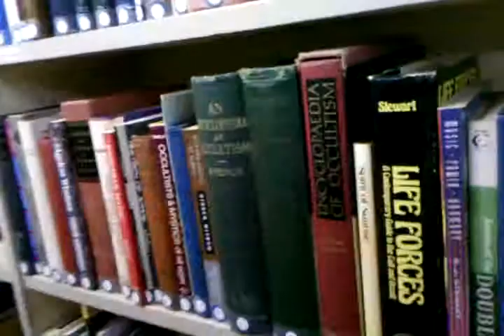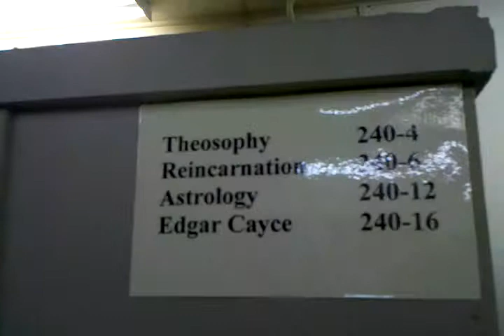The Theosophy Library of Pasadena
Books of Gold!